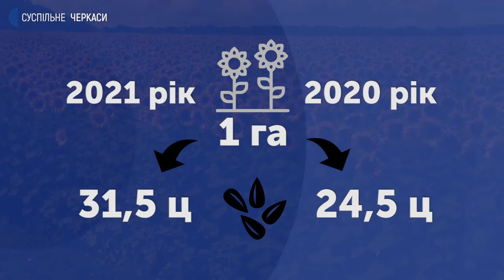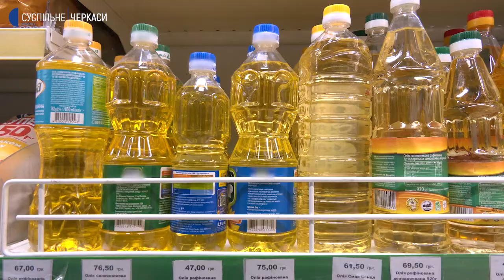Олія цього року не здешевшає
Попри хороший урожай соняшника, олія цьогоріч не здешевшає. Зараз на черкаських ринках за літр продукту просять від 50-60 гривень. У крамницях теж схожі цінники.
Що впливає на вартість та чи зменшився попит – дивіться в сюжеті.